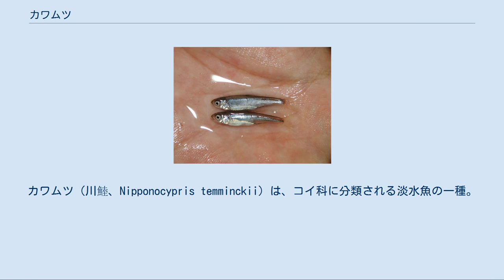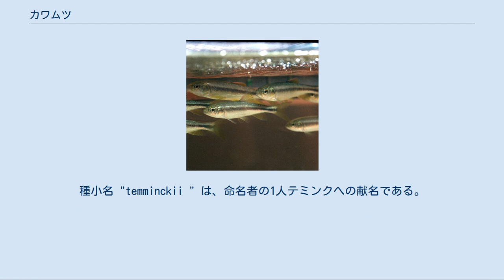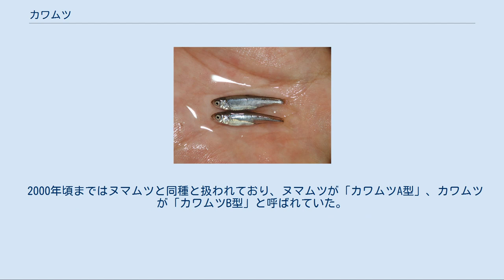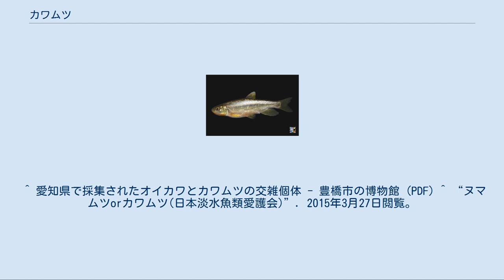カワムツ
カワムツ（川鯥、Nipponocypris temminckii）は、コイ科に分類される淡水魚の一種。
西日本と東アジアに分布し、分布域ではオイカワやウグイなどと並んで身近な川魚の1つである。
 初夏、抱卵したカワムツのメス、福岡県。
詳細 成魚の体長は10-15cmほど。
オスがメスより大きく、大型のオスでは全長20cm近くなることもある。
 側面形は紡錘形。
上から見るとオイカワに似ているが、胴体に対してひれが小さいほか、側扁が弱いために体幅が大きい。
大型になるにつれて胴の太い箇所が次第に長くなり、魚雷型を呈するようになる。
頭部は吻が非常に短く丸い、ずんぐりとした形状である。
口は大きくへの字に裂けるが、ハスのように唇が折れ曲がってはいない。
 背中は黄褐色で、体側には太い紺色の縦帯がある。
背中の背びれの前には黄色の紡錘形の斑点が1つあり、胸びれと腹びれの前縁は黄色である。
オイカワと同じく三角形の大きな尻びれをもつ。
若魚やメスは体側から腹部にかけてが銀白色だが、成体のオスは喉から腹にかけてが赤く、顔に追星がある。
 外見は近縁のヌマムツによく似ており、2000年頃まではヌマムツと同種と見なされていた。
 日本では能登半島と天竜川水系以西の本州、四国、九州に分布し、日本以外では朝鮮半島、中国、台湾にも分布する。
日本ではアユやゲンゴロウブナなど有用魚種に紛れて放流されることにより、東日本にも分布を広げている。
ただし、ヌマムツやオイカワに比べると水質汚染や河川改修に弱い。
 川や湖沼などに生息するが、ヌマムツやオイカワよりも水がきれいな所を好み、その中でも水流が緩い所を好む。
岸辺の植物が水面に覆いかぶさったような所に多く、人が近づくと茂みの陰へ逃げ込む。
 よく似たオイカワ（上）とカワムツ（下）の稚魚、福岡県。
カワムツの臀鰭は薄く黄色味を帯びる。
詳細 川那部浩哉の宇川での研究によるとカワムツとオイカワが両方生息する川では、オイカワが流れの速い「瀬」に出てくるのに対し、カワムツは流れのゆるい川底部分「淵」に追いやられることが知られる。
さらにこれにアユが混じると、アユが川の浅瀬部分に生息し、オイカワは流れの中心部分や淵に追いやられ、カワムツは瀬に追い出されてアユと瀬で共存する。
このことから、河川に住むカワムツは河川が改修されて平瀬が増えるとオイカワが増えてカワムツが減ることがわかっており、生物学の棲み分けの例として教科書等に載っている。
ただし、近年は関東地方の一部の河川ではオイカワからカワムツが優先種となる逆のパターンも見られ、これも河川改修等が原因と考えられることから、両者の関係には今後も注意すべきである。
また、河川改修による平坦化や農業用用水取水の影響による水量減少が原因となり、もともとは棲み分けをしているオイカワと産卵場所が重なることによる交雑も確認されている。
 食性については、水生昆虫や水面に落下した昆虫、小型甲殻類、小魚などを捕食するが、藻類や水草も食べるという雑食である。
 繁殖期は5 - 8月で、この時期のオスは腹部の赤色部分が広い婚姻色となり、顔は赤黒く、追星がくっきりと現れる。
成魚は昼の暑い時間帯に川の浅場に群がり、砂礫の中に産卵する。
なお、産卵の際はカップリングできなかった若魚が群がり、卵を食べることがある。
 分布域では個体数が多い身近な川魚で、水遊びの相手や川釣りの外道としてなじみ深い。
釣り方は、ウキ釣り、ミャク釣りなど。
餌は練り餌、川虫、サシ、ミミズ、毛針、ブドウ虫（ブドウスカシバやシンクイムシ等の蛾の幼虫）など。
あまり食用にはされないが、オイカワと同じく甘露煮や唐揚げなどに利用される。
泳がせ釣り用の活き餌として釣られることもある。
近年では、オイカワと同じく、ルアーフィッシングの対象となることもある。
 飼育には大型の蓋つき水槽が要る。
丈夫で餌も特に選ばないが、他の魚に対しては攻撃的、人間に対しては臆病な性格であるため、注意する必要がある。
 ハヤ、ハエ（各地・混称）アカバエ、ヤマソ（北九州）モト（近畿地方）ハイジャコ(和歌山県)ムツ、モツ（琵琶湖沿岸）ブト（静岡県）アカマツ（香川県）など、各地に多くの方言呼称があるが、多くの地方でウグイやオイカワなどと一括りに「ハヤ」と呼ばれる。
ハヤという俗称は動きが速いことに由来するといわれる。
 なお、カワムツを初めてヨーロッパに紹介したのは長崎に赴任したドイツ人医師シーボルトで、オイカワの属名 "Zacco" は日本語の「雑魚」（ザコ...